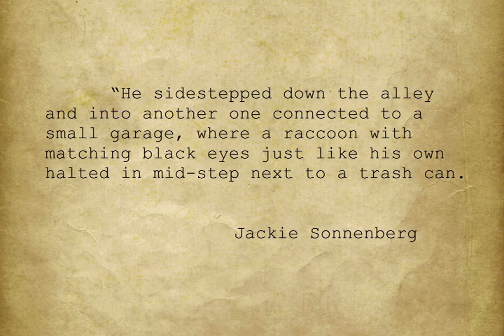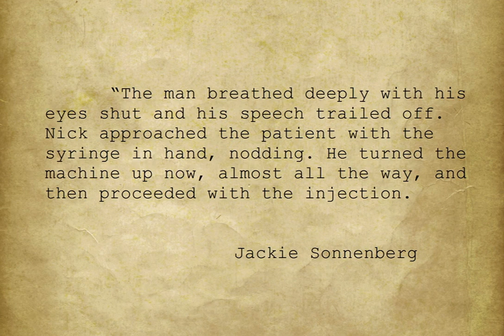M L LeGette M L LeGette